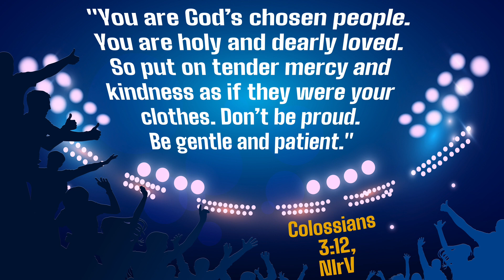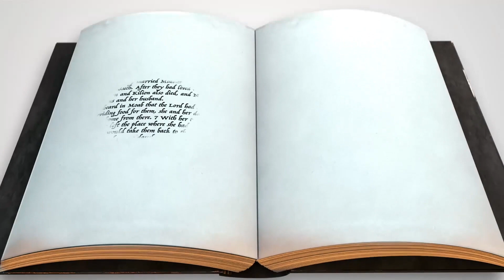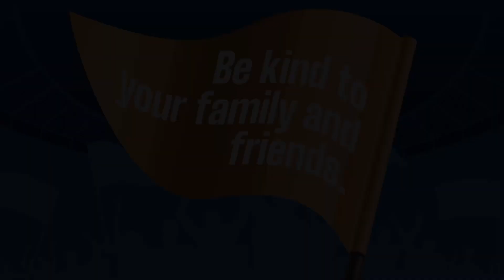Deer Run Kids - Elementary Sunday School- February 14 2021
Be kind to your family and friends!